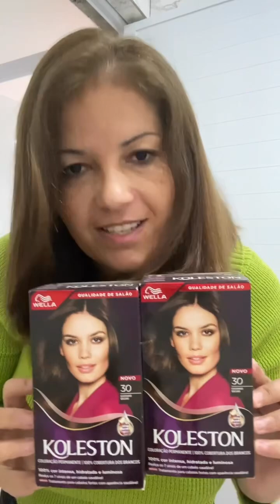Veja o antes e o depois do meu cabelo